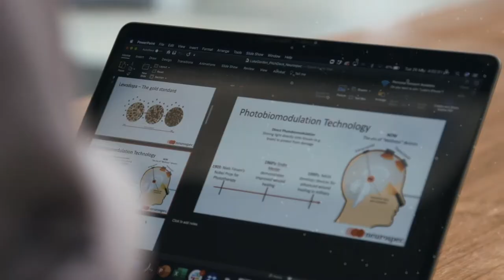MDCTP 2020 | Luke Gordon - Nuralux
Luke Gordon - Nuralux
* NOTE: Nuraspec was previously known as Neurospec at the time the Showcase video was filmed.

A safe and cost-effective device which can easily administer low energy red-to-near-infrared light to treat tissues of those suffering neurodegenerative conditions.

Luke is a graduate of the Medical Device Commercialisation Training Program Cohort of 2020.
The Medical Device Commercialisation Training Program is a NSW Government initiative, delivered by Cicada Innovations.